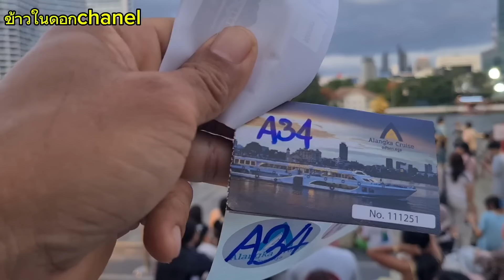สมเป็นเมืองฟ้า เมืองสวรรค์!ล่องเรือดินเนอร์แม่น้ำเจ้าพระยาสักครั้งในชีวิตที่ต้องมาลอง สวยงามมากๆ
สมเป็นเมืองฟ้า เมืองสวรรค์!ล่องเรือดินเนอร์แม่น้ำเจ้าพระยาสักครั้งในชีวิตที่ต้องมาลอง สวยงามมากๆ#ล่องเรือเจ้าพระยา dinnercruise chaophrayariver nightlife amazing unseen bangkoknightlife #travel tourism นักท่องเที่ยว bangkoktravel คนไทยในต่างแดน นักท่องเที่ยวต่างชาติ thailand เมืองท่องเที่ยว ไฮซีซั่น คนไทยในอเมริกา คนไทยในเยอรมนี อันดับ1 ยอดฮิต ยอดนิยม มาแรง มรดกโลก เมืองท่องเที่ยว เมืองไทยมีดี มหานคร.